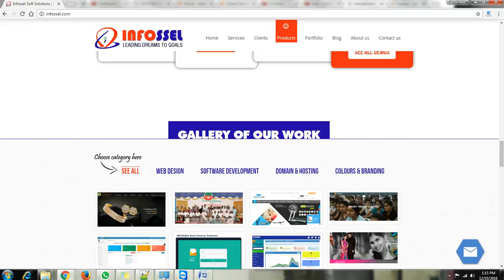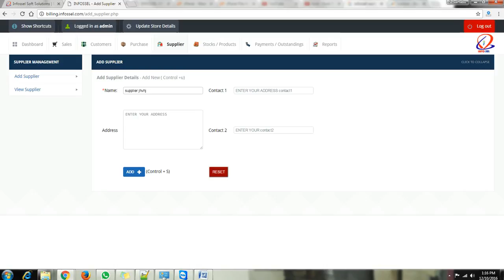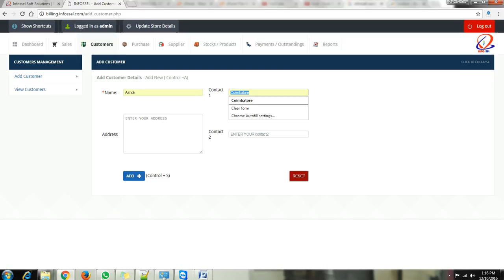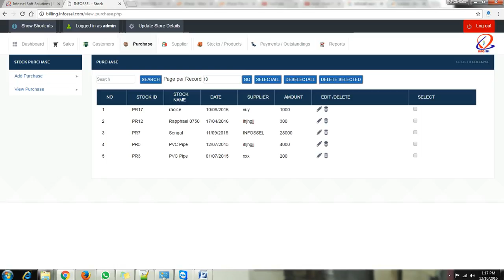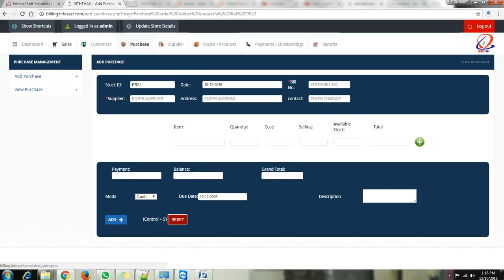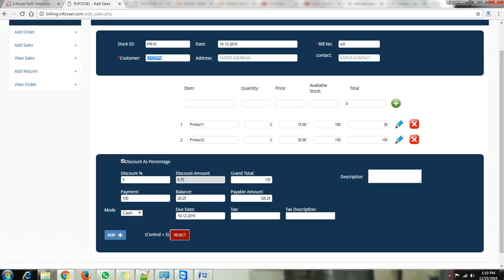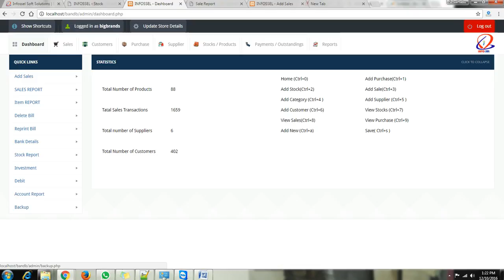Online Billing Software Demo Video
Online Billing Software Demo